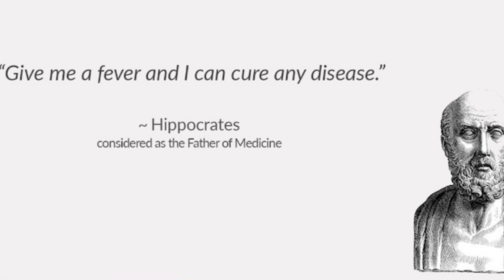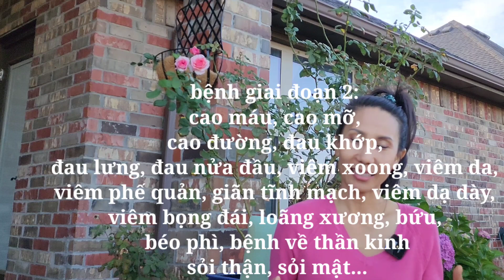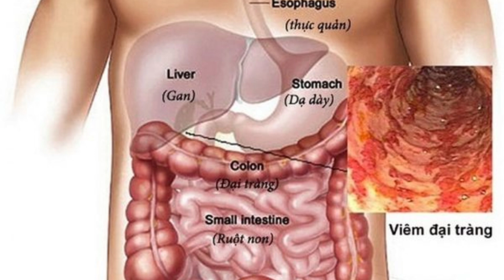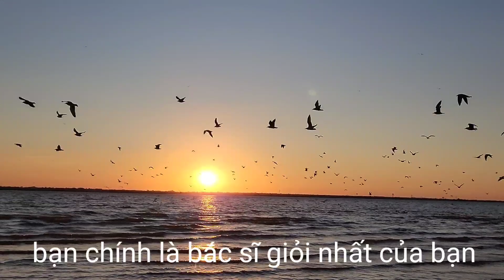Sốt là bạn hay kẻ thù? Có nên uống thuốc khi bị sốt hay bị cảm?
Ho, cảm hay là sốt là một trong những cách cơ thể đem độc tố hay những rác thải bị mắc kẹt hay bị chất đống bên trong ra ngoài qua 4 cơ quan thải độc bên ngoài: phân, mồ hôi, mũi và miệng. Những triệu chứng này là nổ lực làm sạch của cơ thể do đó chúng ta nên vui mừng thấy vì cảm thấy khó chịu và không nên uống thuốc để ngăn Những triệu chứng này lại. Nên uống nước nhiều khi bị sốt. Khi uống nhớ bỏ xíu muối trên lưỡi để bổ sung khoáng và chất điện giải. Nghĩ ngơi nhiều và ăn ít hoặc là không nên ăn khi bị bệnh.

            Những cách giúp cơ thể vượt qua những triệu chứng này nhanh và hiệu quả:
Nhịn ăn uống nước
Thải độc đại tràng
Phơi nắng
Hanna xin chúc cho các bạn tự tin vượt qua bệnh tật mà không cần dùng thuốc. I love you all!